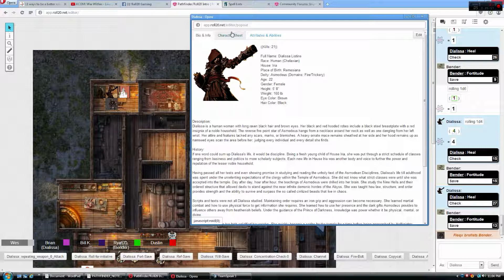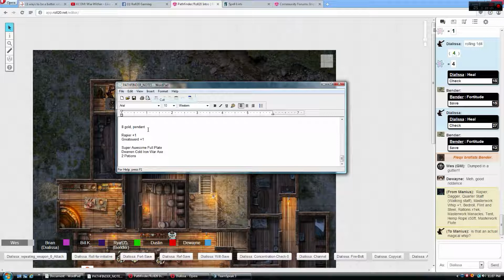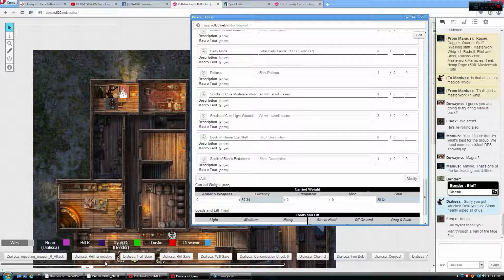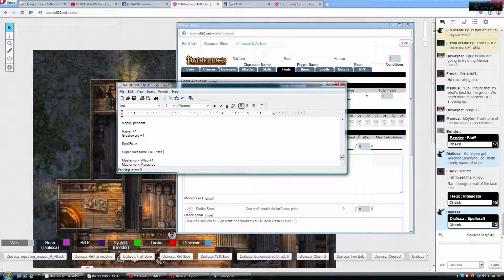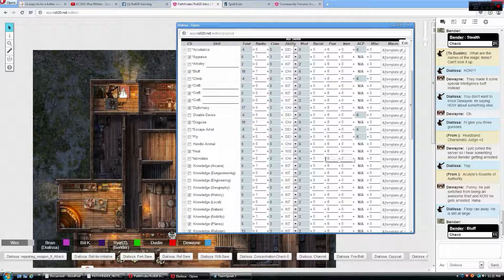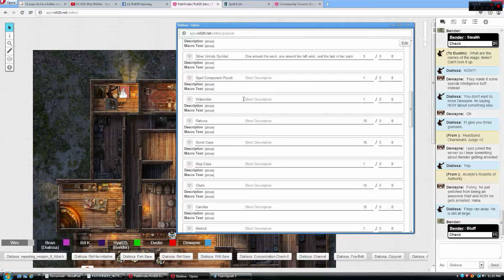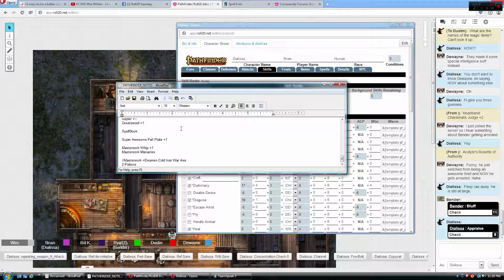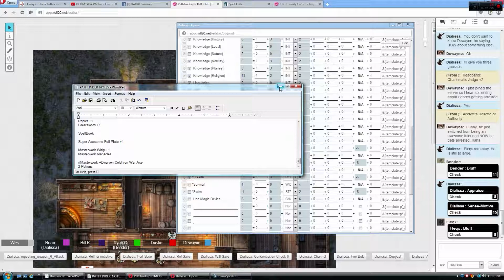A Bunch of Jerks Play Pathfinder (Part 38) The Trainwreck